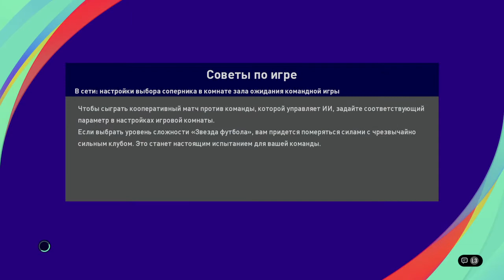eFootball PES 2021 APL 20 tour arsenal Southampton